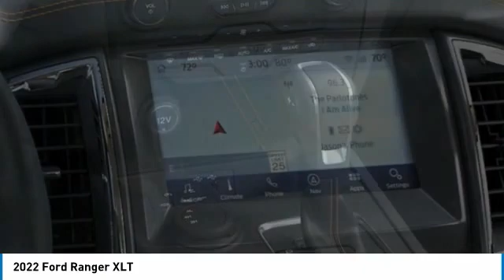2022 Ford Ranger 220690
2022 Ford Ranger XLT

Brighton Ford
8240 W Grand River Rd

4WD.brbrCyber Orange Metallic Tricoat 2022 Ford Ranger XLT 4WD Automatic EcoBoost 2.3L I4 GTDi DOHC Turbocharged VCT All vehicle pricing is shown with A/Z pricing. Not all buyers will qualify for all discounts/rebates/pricing plans shown. Please see dealer for complete details and to find out what pricing you qualify for. Brighton Ford is conveniently located off of Grand River Road in Brighton, Michigan. Brighton Ford is near the intersection of I-96 and US-23 in Brighton, Michigan. We have the largest selection of used trucks, used cars and used SUVs with over 200 pre owned vehicles in stock! Brighton Ford serves all nearby cities including South Lyon, Howell, Fenton, New Hudson, Novi, Ann Arbor, Whitmore Lake, Lansing, Detroit, Toledo and Flint. Price includes: $500 - March Bonus Cash. Exp. 04/04/2022